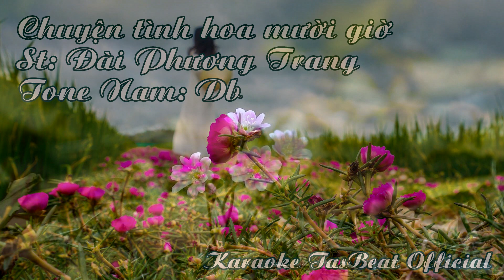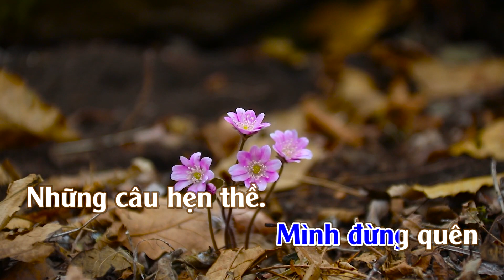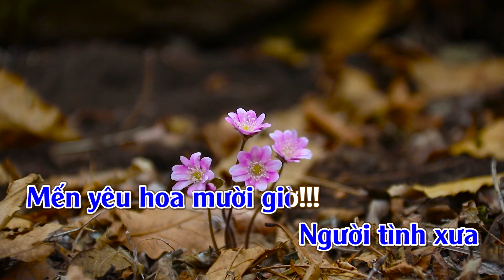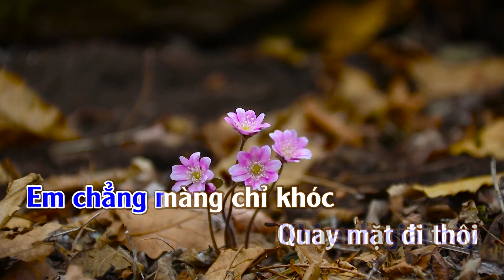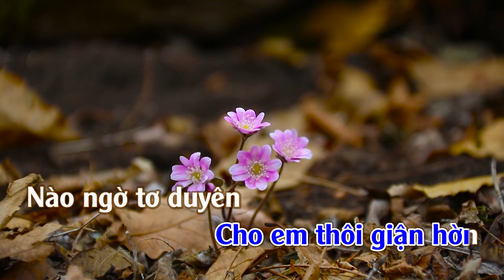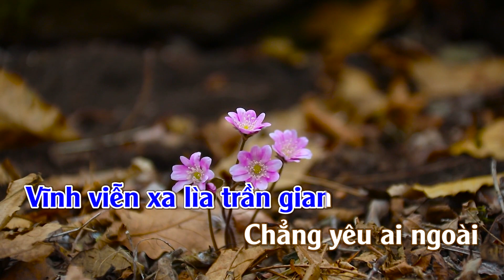Karaoke Chuyện Tình Hoa Mười Giờ - Tone Nam | TAS BEAT